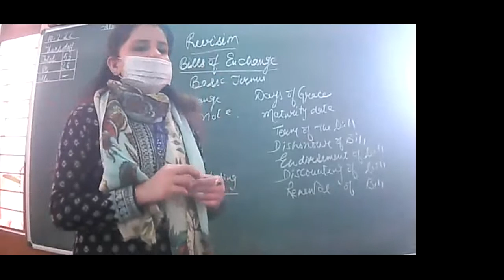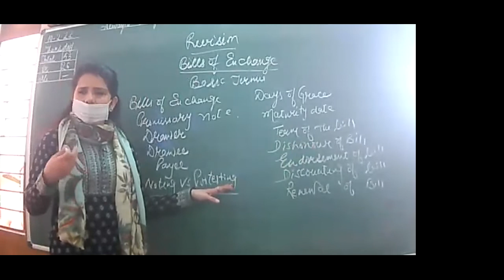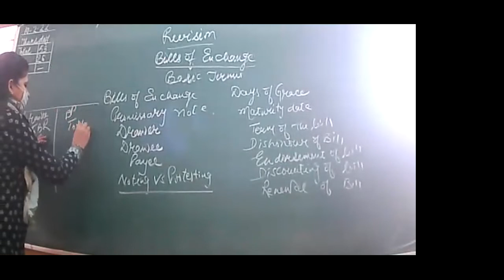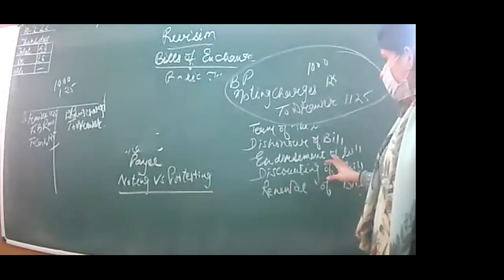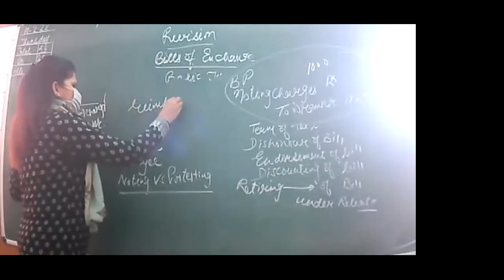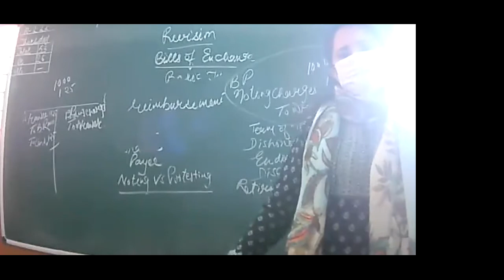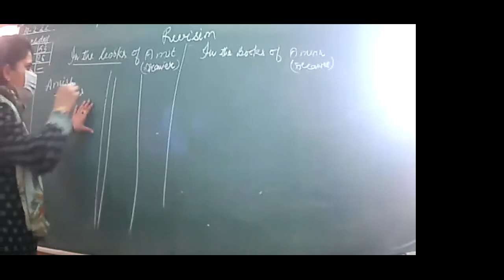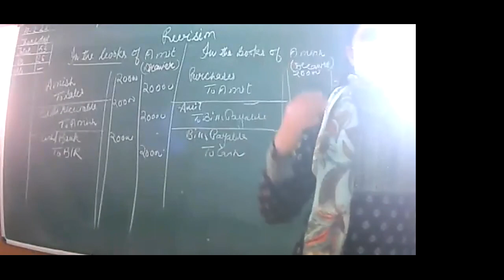10-2-22 XIC ACCOUNTANCY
REVISION ; BILLS OF EXCHANGE